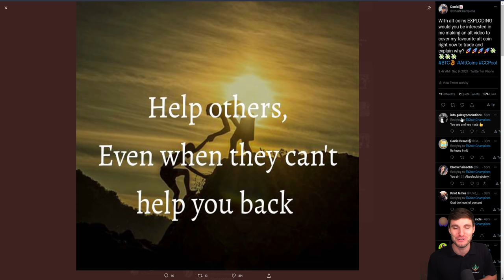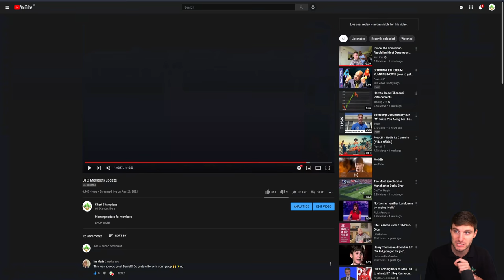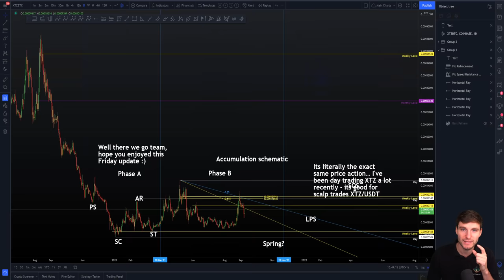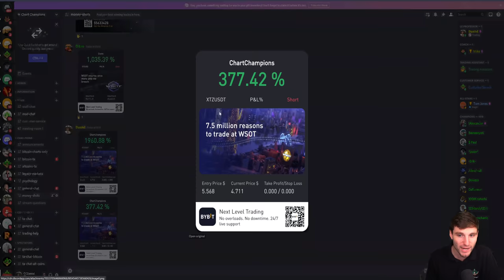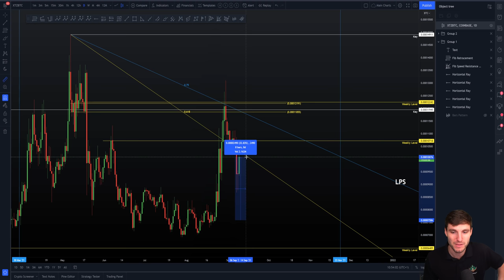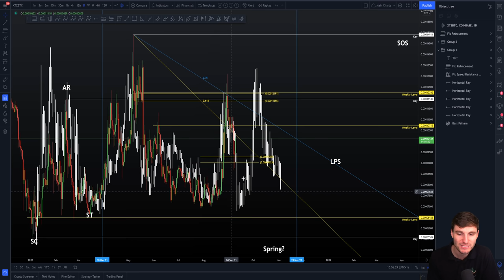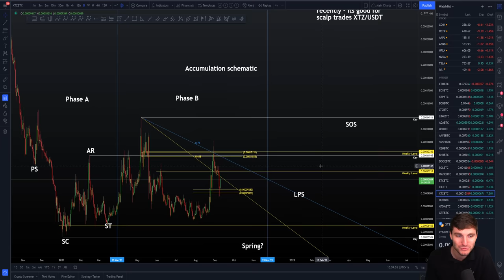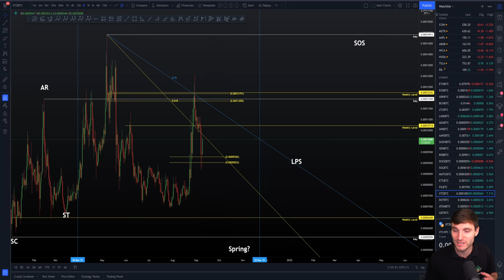📈THIS ALT IS READY TO MOON!?!🚀[Accumulation] AltCoin Technical Analysis.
Alt coin Technical Analysis live now price prediction today 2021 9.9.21 I cover an alt coin which is going through an accumulation schematic which would point to a massive pump to the upside XTZ Tezoz